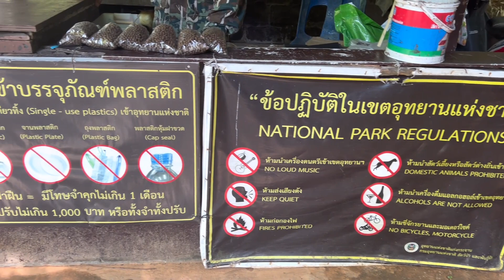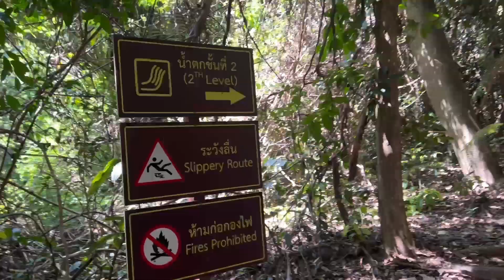เที่ยวน้ำตกป่าละอู เล่นน้ำกับปลา | สโนว์ไอซ์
พี่สโนว์น้องไอซ์ เที่ยวน้ำตกป่าละอู ให้อาหารปลา เล่นน้ำกับปลา มาดูกันนะคะว่าเด็กๆ จะสนุกขนาดไหน

Line : tp_snowy

เพื่อรับชมคลิปใหม่ๆ และเป็นกำลังใจให้ด้วยนะคะ